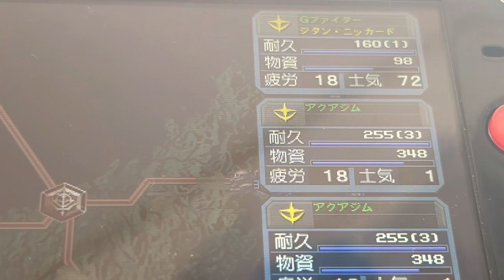インド洋攻略戦